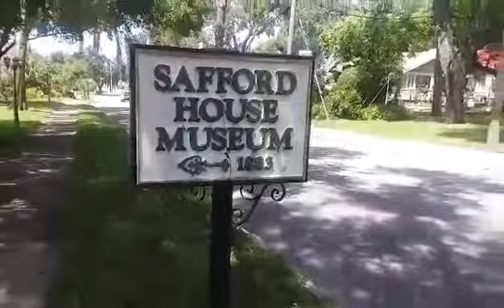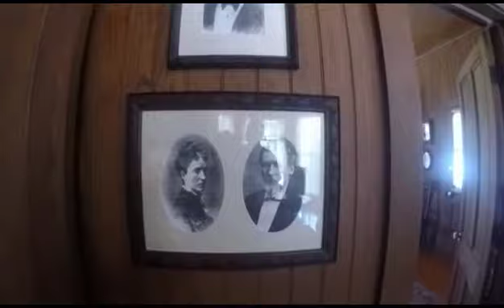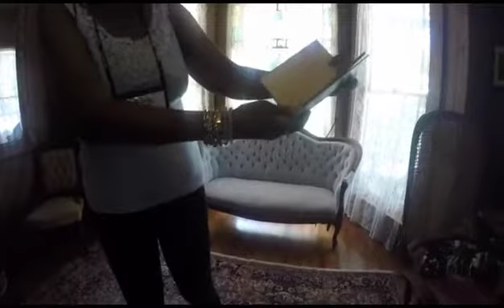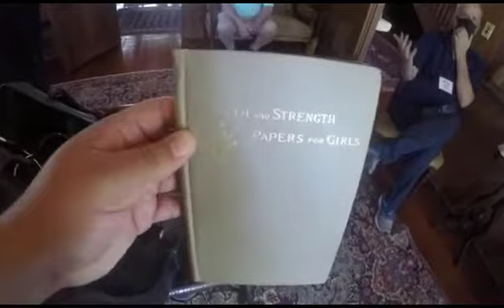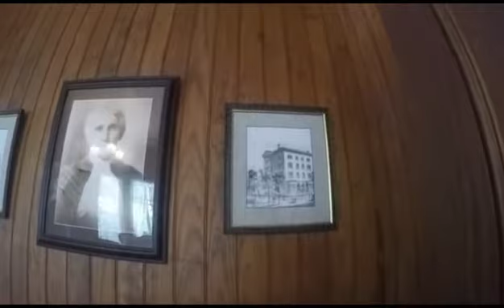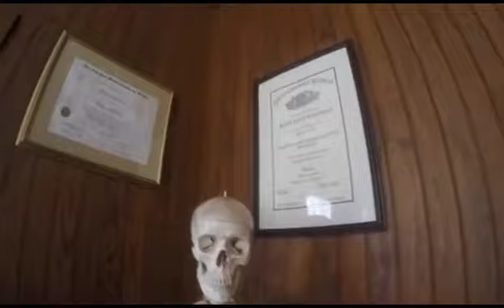Safford House Tour 2020 (Presented by Bruce & Dianne)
Safford House was the home of Anson P.K. Safford and his family. Safford was the longest-serving territorial governor of Arizona, onetime banker, lawyer and came to Tarpon Springs in the early 1880s. His sister, Mary Jane Safford-Blake was a union civil war nurse, who later became one of  the first woman gynecologist in U.S. and the first woman to perform an ovariotomy. She moved to Tarpon Springs after her retirement in 1886. A visit offers the opportunity to get acquainted with the family and experience Florida life more than 100 years ago.